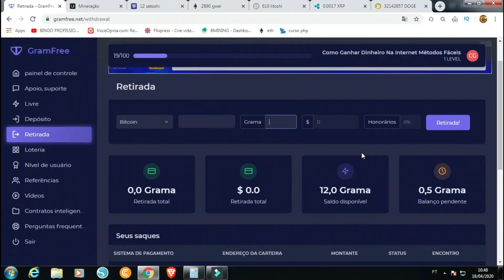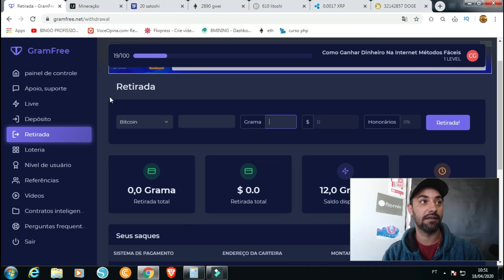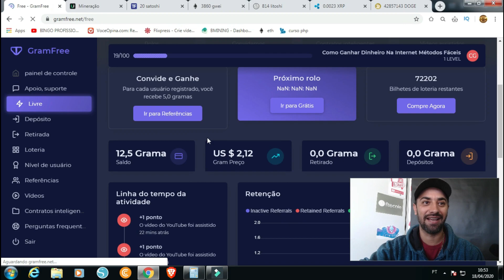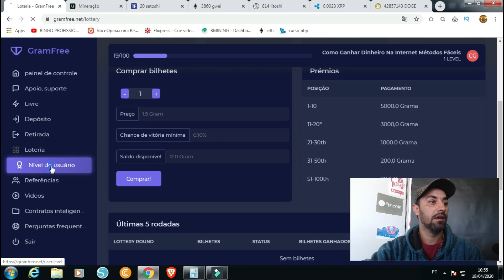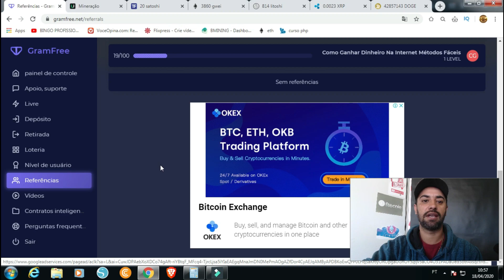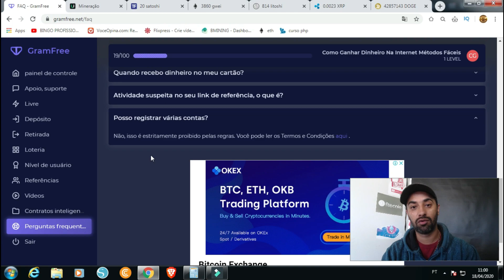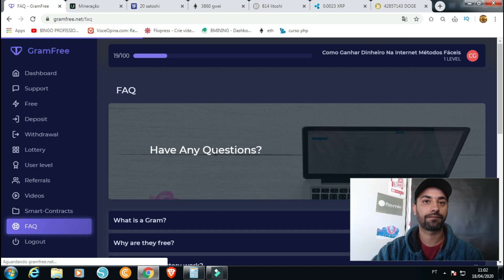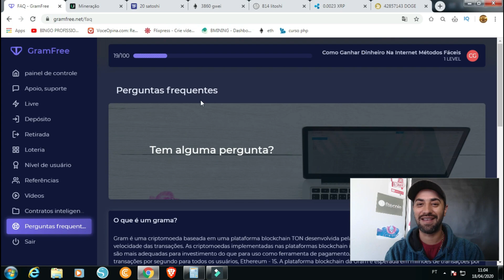Melhor site para ganhar dinheiro hoje! Gramfree! SEM INVESTIMENTO! 2020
Galera trago pra vocês hoje, o melhor Gramfree site que eu já vi para ganhar dinheiro SEM INVESTIMENTO! Assista o vídeo inteiro! NÃO PULE NADA!
Não perca tempo e faça seu cadastro assim que terminar de ver o vídeo.